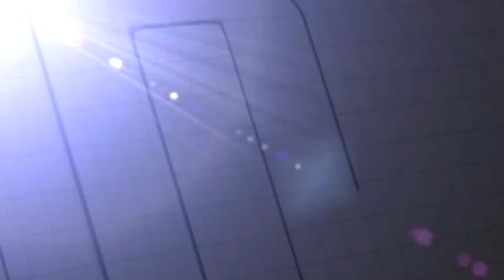Grand Opening of ICONSIAM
Index Creative Village was responsible for organizing the main show at the main stage in the Grand Opening of ICONSIAM during 9-11 November 2018.